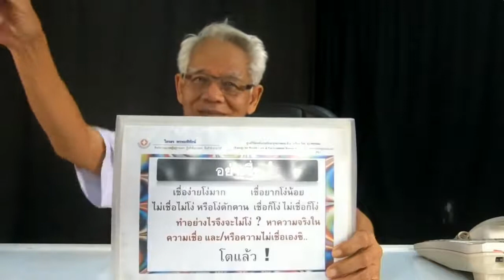เรามีกิเลสตลอดยันอรหันต์/ภาษาลุงหงอกกิ๊กก๊อก/องค์ความรู้ไหม่ในศตวรรษที่ 21 [EP.0] วันที่ 05 มค. 2564